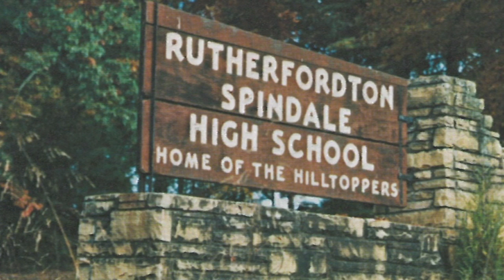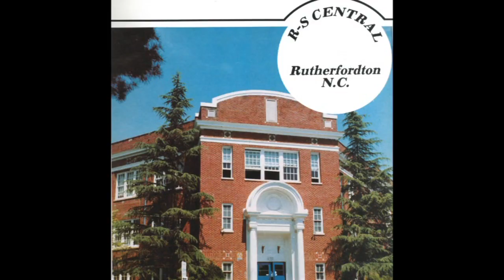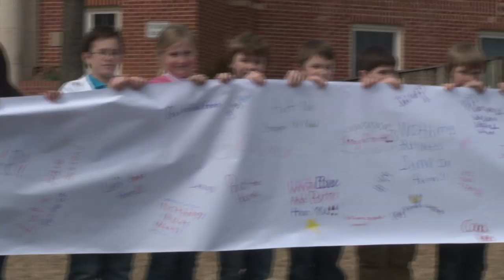32-0 The Movie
The story of Rutherford Spindale High, and their amazing 32-0 basketball record.